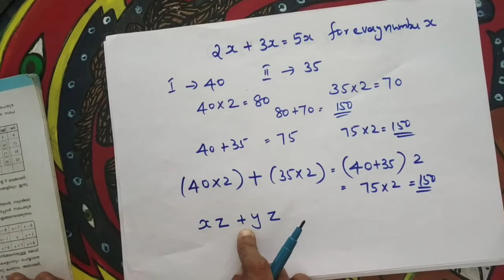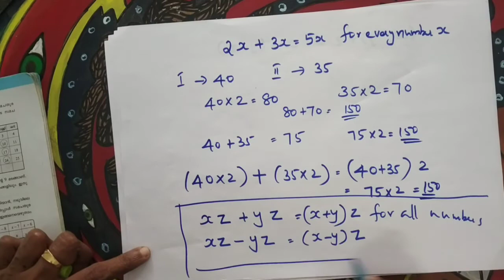Class 7 maths || unit : മാറുന്ന സംഖ്യകളും മാറാത്ത ബന്ധങ്ങളും || ( part 8) || Home tution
Class on standard 7 mathematics in malayalam language